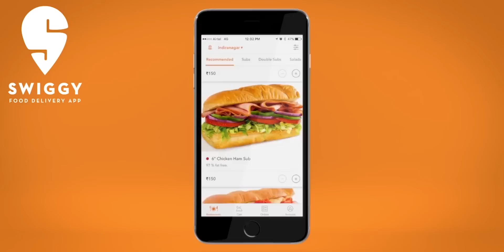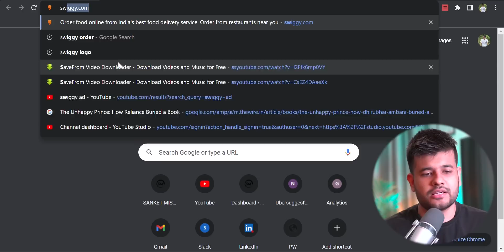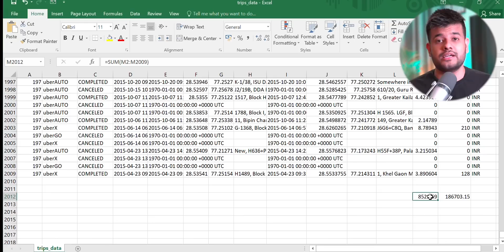Don't show this tool to my Mom🤥 | Jay Kapoor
Acha Laga? Share Karo!

In this video:
00:00 Intro
 00:41 Food Apps(Zomato and Swiggy)
1:34 Uber
2:35 Amazon
3:11 Outro

If you're the Instagram type,
If you're the Tiktok type
bhai ban hogya reels banao ab

//About Jay
I am a tech junky and gadget freak from India. I’m passionate about technology and always readily curious to find some new tricks and hacks. This is a channel where you can learn all about the latest tips, tricks, tutorials, and hacks regarding various trending topics.